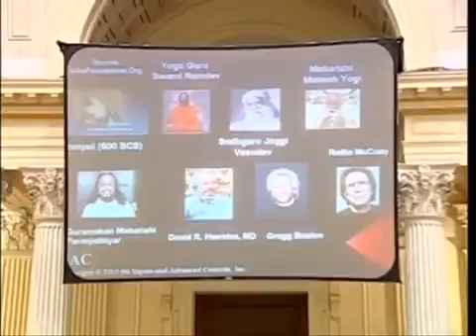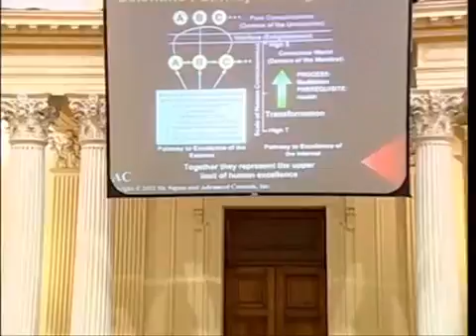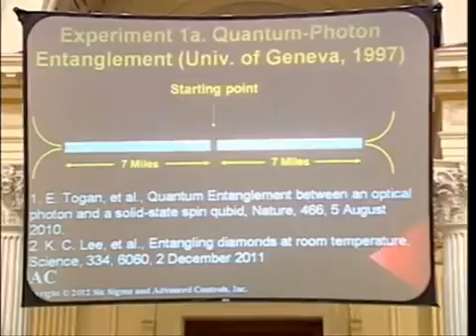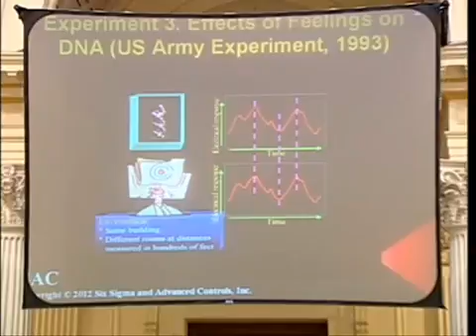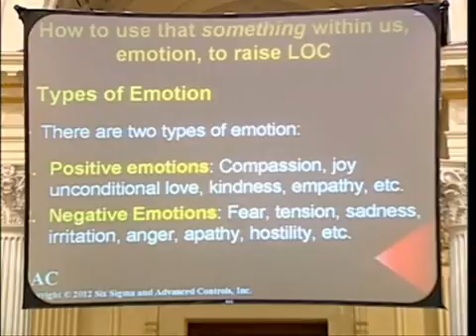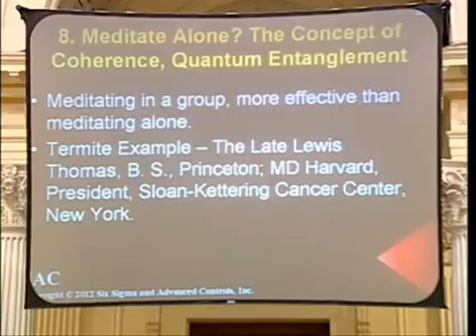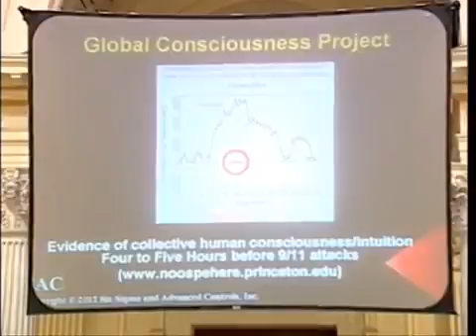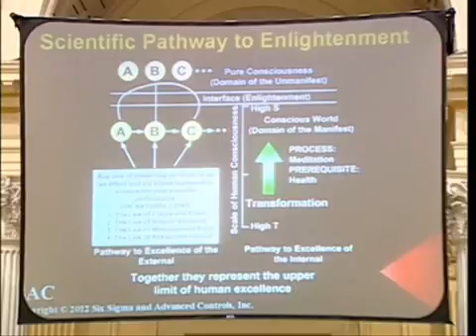Conferencia Internacional Ciencia para la Realización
Conferencia Internacional Ciencia para la Realización, a cargo del Dr. Pradeep B, Deshpande, organizado por el despacho del Congresista Mesías Guevara Amasifuen. El Dr. Pradeep B, Deshpande.

El perdón la ciencia de la felicidad por Daniel Lumera PARTE 1 de 2. Evento realizado en la biblioteca Jaume Fuster Barcelona el día 8 de rero del 2017. Daniel Lumera .

Infórmate de todo el programa y apúntate para recibir en tu correo recordatorios para acceder a la conferencia: ***CON PREGUNTAS.